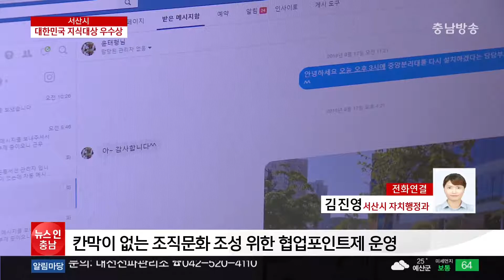충남방송 - 〈오늘의 정보〉대한민국 지식대상 우수상(2019.10.01)